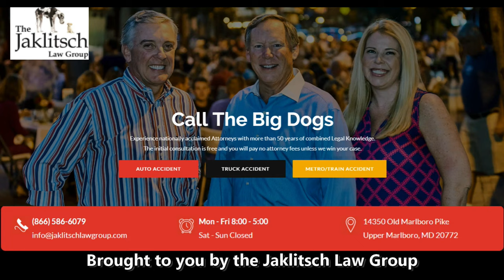Mike Locksley postgame presser after Indiana - Maryland Football 2021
Terps win 38-35 over Indiana.  Mike Locksley talks with the media.